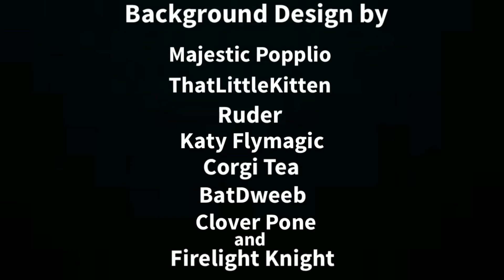History - EPISODE 1: Hello Their